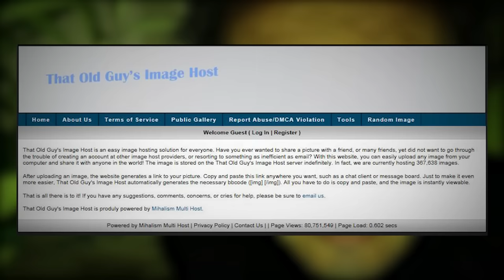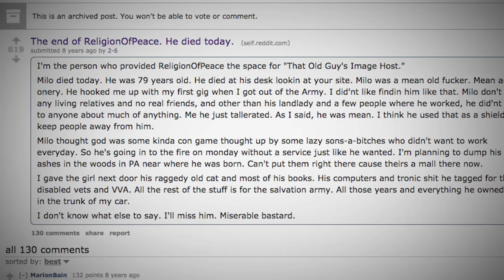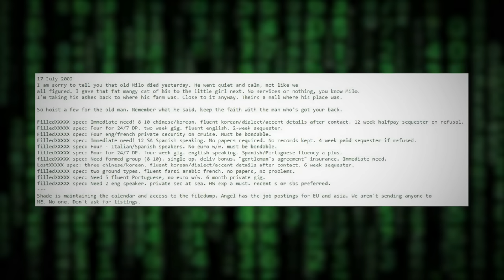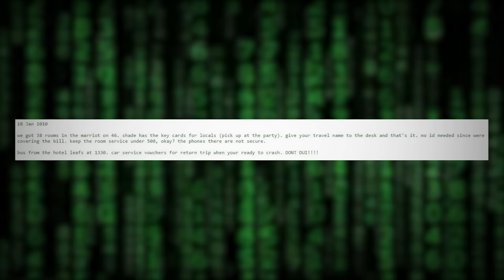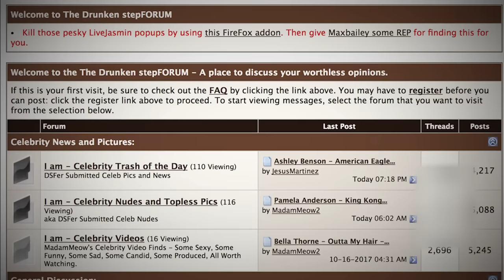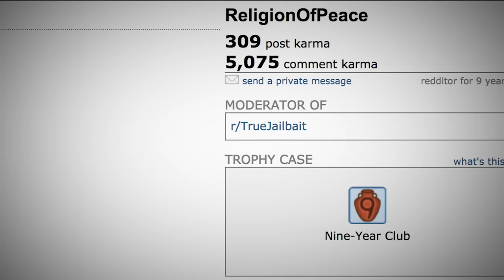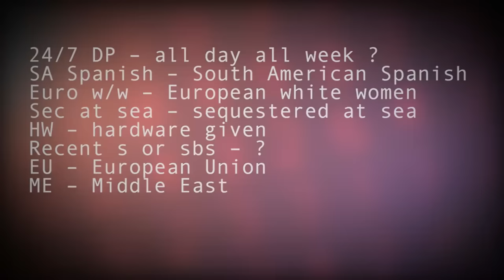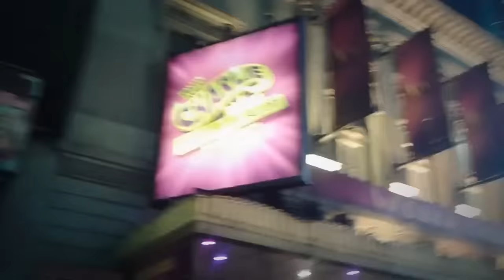Hitmen for Hire on Reddit Lake City Quiet Pills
In 2009, Reddit user 2-6 posted this announcement regarding the death of his friend, fellow Reddit user ReligionOfPeace. Who is ReligionOfPeace and what is up with ‘That Old Guy’s Image Host’?” TOGIH would soon be the center of a massive bundle of theories.

For the Best experience put on headphones and turn off the lights.